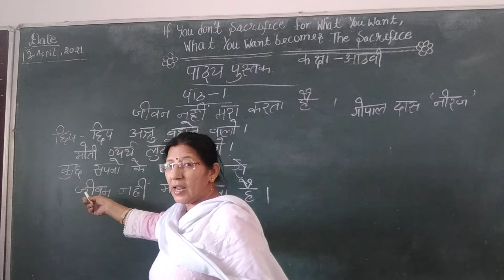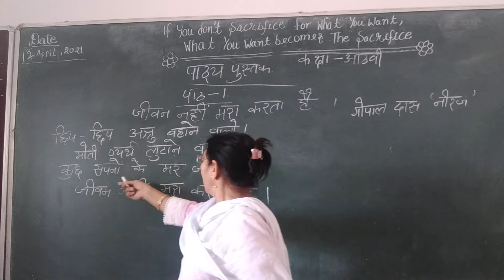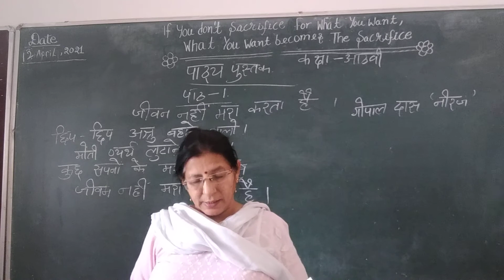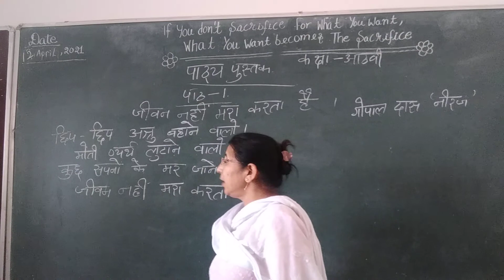Class VIll Sarlarth of lesson 1 of Hindi Reader Part.1